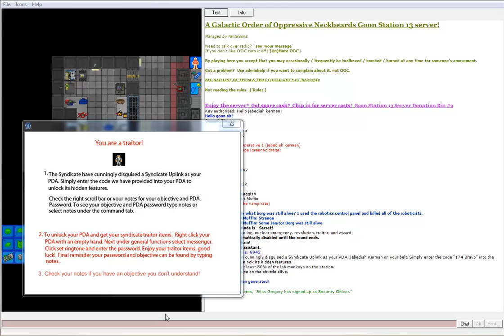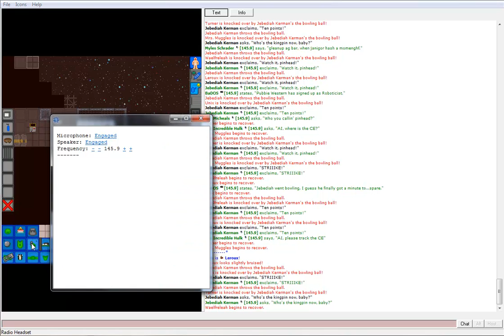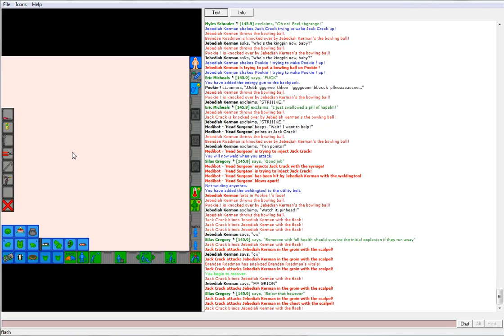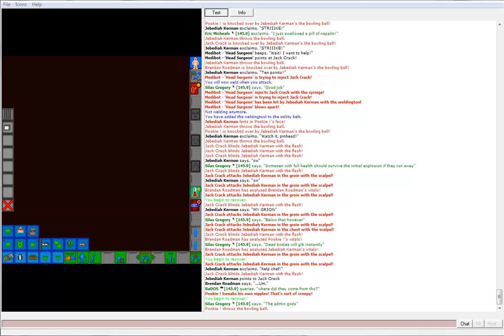Space Station 13: JK/TS: Bowling with Monkeys